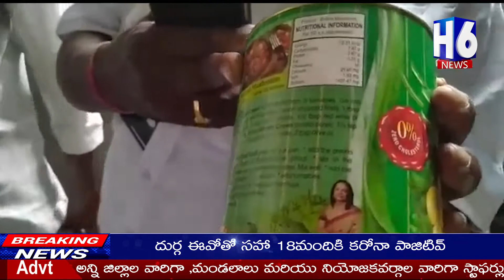Food Safety Officers Raids on Sri Krishna Grand Hotel | Anathapur | H6 NEWS